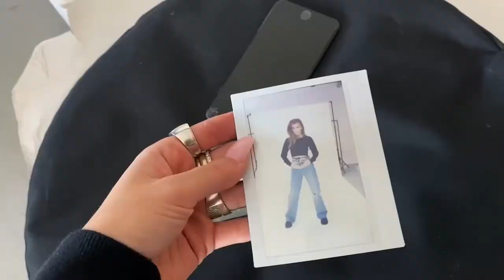DE NIEUWE ZOMERCOLLECTIE KOMT ERAAN! - REINDERS WEEKVLOG #117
In deze weekvlog gaan Julie & Mike naar de spa voor een verwendagje en quality time samen. Zien we twee updates van de verbouwingen van 't nieuwe huis en nemen we jullie mee backstage tijdens onze fotoshoot. Met natuurlijk veel sneak peeks van onze nieuwe collectie! Ook laat Marie haar huidroutine met Clay and Glow zien.

Luvvvvv Reinders ♥!